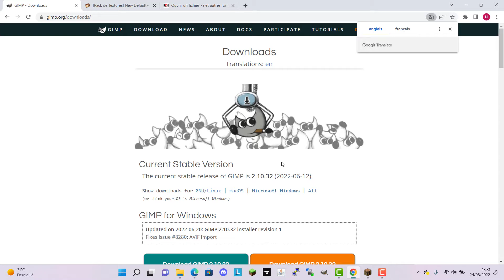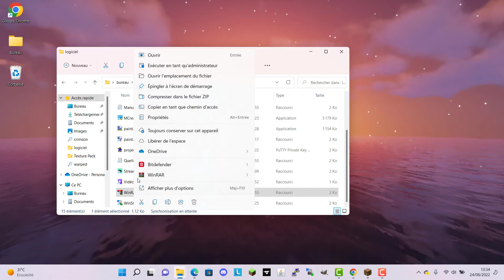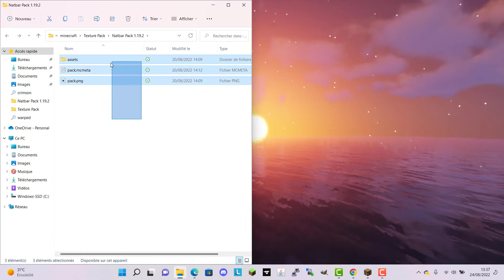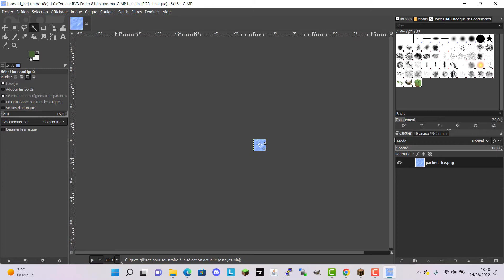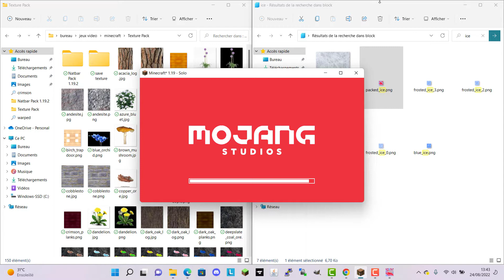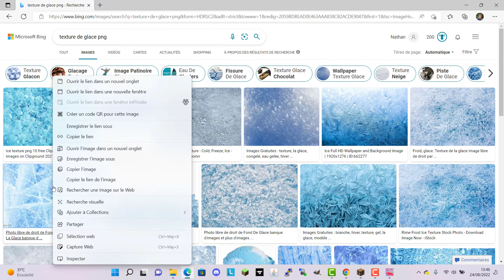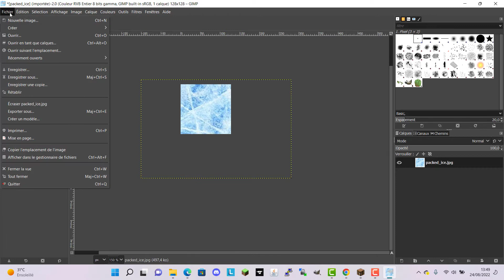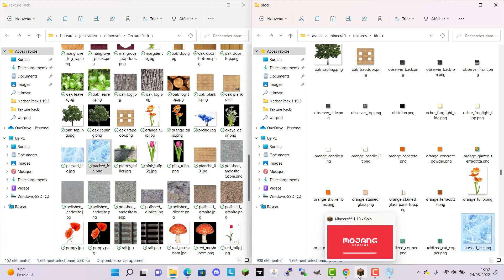Comment faire son propre texture pack (px par px ou avec des vrai photo)